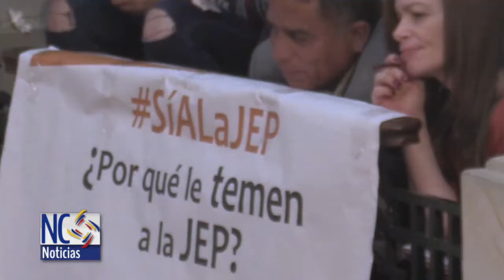¿Sabe usted que es la JEP?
NCNoticias le cuenta de que se trata este Modelo de justicia Especial Para La Paz.